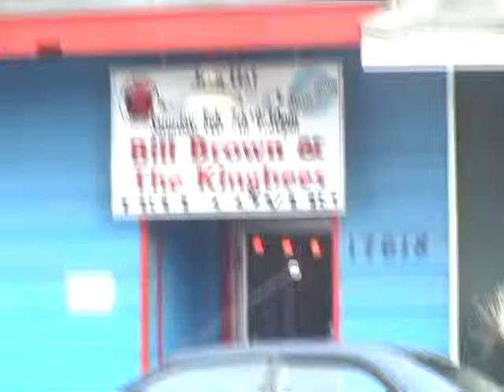King Bees 2009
Bill Brown and the King Bees playing at the Red Bicycle Tavern in Vashon on Vashon Island, WA.